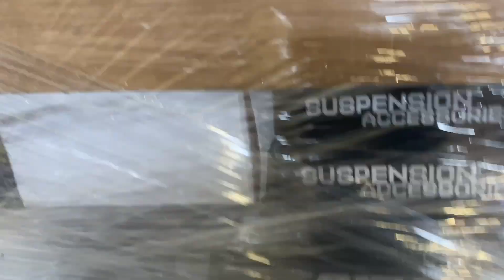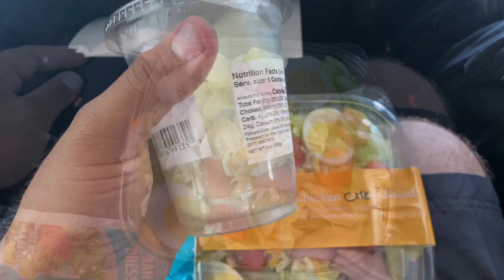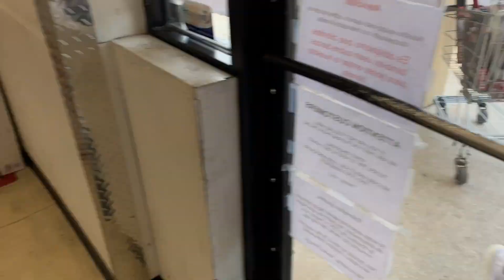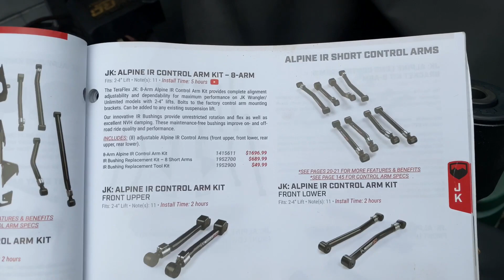Viaje de Emergencia 2 - Dia 3 La descarga y los Jeeps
En Nuestro 3er Dia llegamos al Puerto descargamos y nos fuimos a Resolver un Problema con el Jeep de Jaime y de ves ver la Gladi! Logramos mas de lo que queriamos y pudimos irnos a descansar temprano!

No olvides Subscribirte al canal para mas Videos!